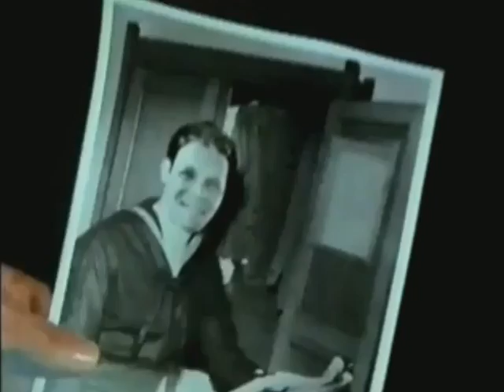Matt Helm -- Series Pilot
A former secret agent, now a private investigator, is hired to protect a beautiful film star and gets involved with black marketeers and gun runners.